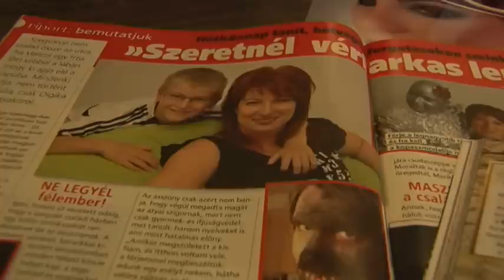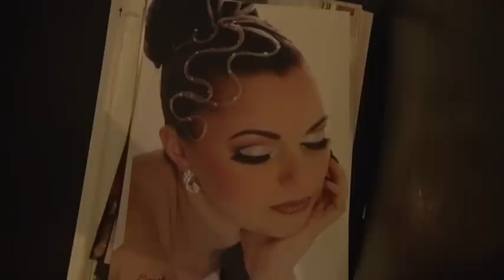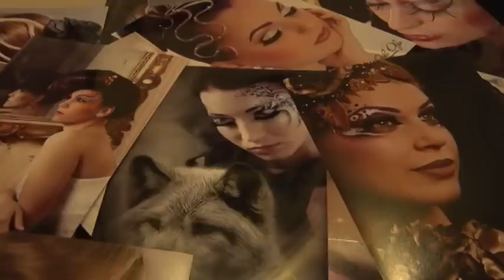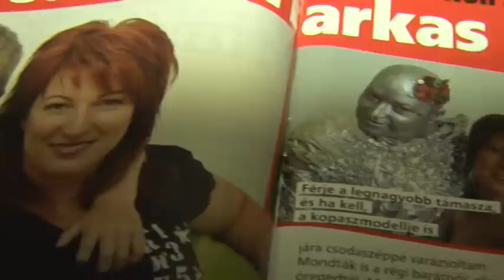Gila Olga Sminkes